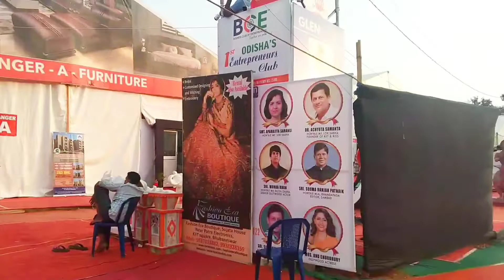ବାଣିଜ୍ୟ ମେଳାରେ AC ର ମଜା🥶🥶//odia blogs//Tatu&natu vlogs